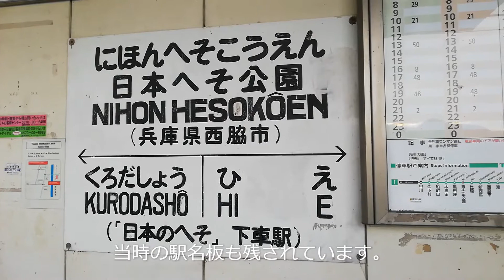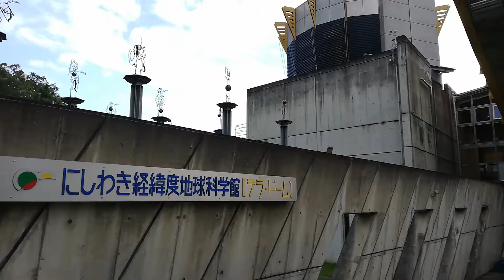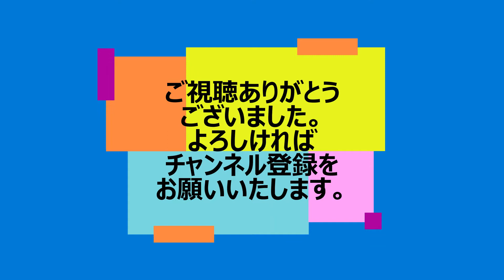兵庫県西脇市にある「日本のへそ」を訪れました。